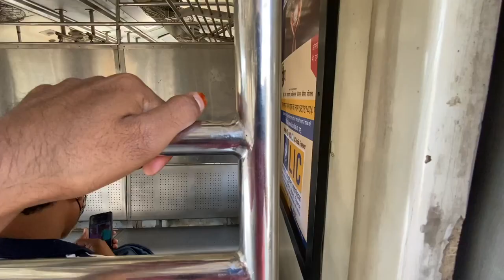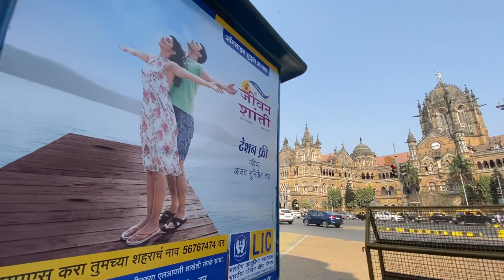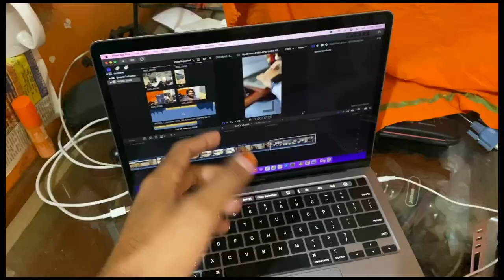Cheapest Camera Market in Mumbai | GOPRO HERO 8 | BSB VLOGS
ou can Support Me for My All India Ride - ONE DREAM

Phone -Pe / Gpay / Patym - 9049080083